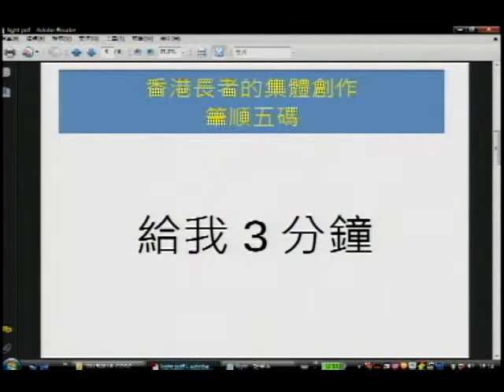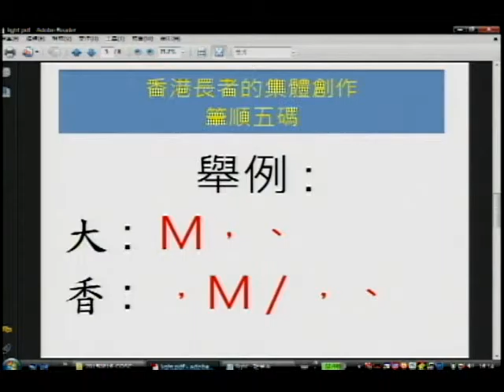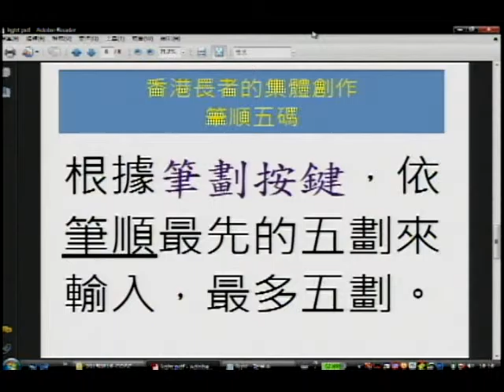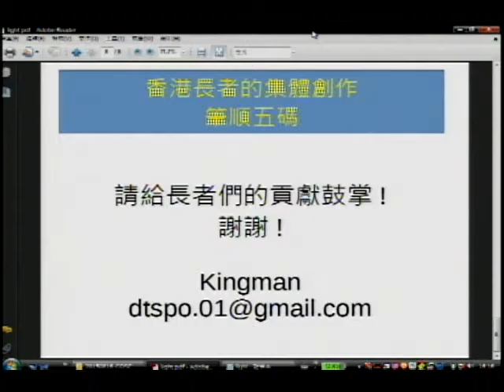COSCUP 2015 Day 2 1600 1700Lightning Talk閃電秀 （3）三分鐘教阿嬤學會打中文